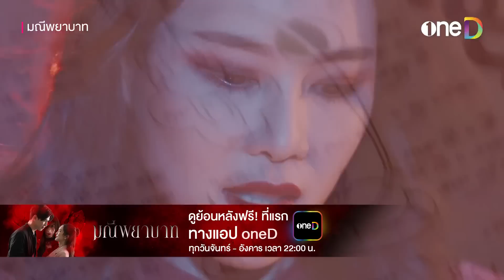พลังใหม่สุดอันตราย "ไสยดำเบญจพิษ" | Highlight มณีพยาบาท EP6 | ดูย้อนหลังฟรีทาง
ดู มณีพยาบาท EP6 ย้อนหลังฟรี! ที่แรก ทางแอป

🔥 ดูซีนเด็ด ละครดัง ที่คัดมาให้เน้น ๆ อีกเยอะะะะ คลิก